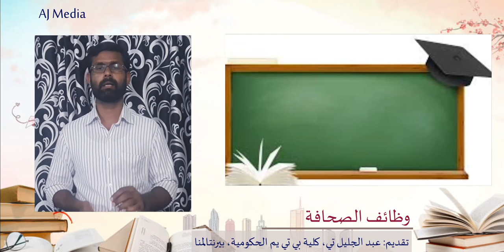وظائف الصحافة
الصحافة - الوظائف الهامة للصحافة - Duties of Journalism  , Importance of Jouranilsm
أهمية الصحافة